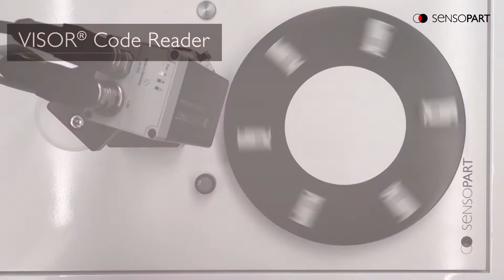VISOR® Code Reader - Die perfekte Lösung für einfache oder komplexe Anwendungen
Der VISOR® Code Reader liest mühelos Barcodes zahlreicher Typen sowie gedruckte und direkt markierte Datamatrix-Codes nach ECC-200-Standard, und dies von beliebigen Trägermaterialien (Metall, Kunststoff, Papier, Glas). Auch schiefe, verzerrte oder auf konvexen, spiegelnden oder transparenten Oberflächen aufgebrachte Codes entziffert der Sensor routiniert.